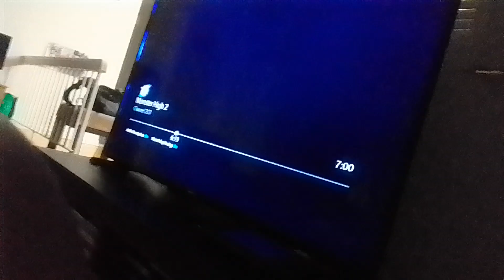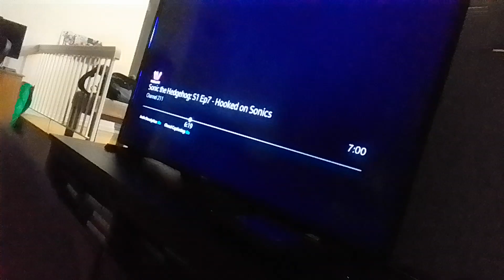the wdjr team vs mr. komos land in monster high 2 part 40 dr. robotnik vs clawdeen.exe wolf(1)